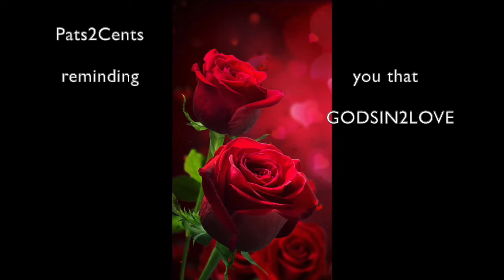WARNING!.. THIS Can COST You Your LIFE! * Step AWAY!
❤️ To join our online services on Saturday (12:15 OM PST) or Tuesdays (4 PM PST), for details.  We are GOD'S CHURCH OF LOVE ❤️ ONLINE ... LHH, Pat Love, Pats2Cents, GodsIn2Love,